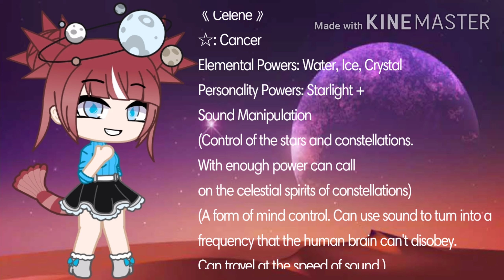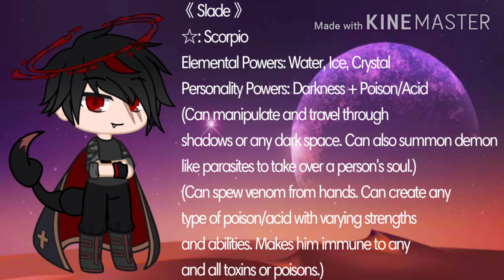Zodiac Council's Powers || Gacha Club || Zodiac Signs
I'll try to answer what I can with out spoiling the series.